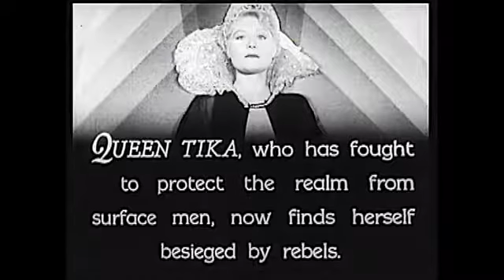Phantom Empire chap 11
1935 directed by Otto Brower and B. Reeves Eason starring Gene Autry, Frankie Darro, Betsy King Ross, Dorothy Christy, Wheeler Oakman and Smiley Burnette.  Gene Autry stumbles upon the ancient underground city of Mu, which just happens to be beneath his Radio Ranch, which also just happens to be a rich site of radium.  Sucks for Gene when he falls down into the underground empire.  Conflicts ensue...  Hard-riding kiddie-cowboys Frankie Darro and Betsy King Ross do their part.